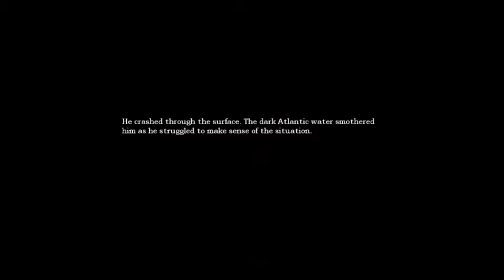Let's Play Amnesia: The Dark Descent - Part 5 - Singing And Screaming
"It's all about the penis" Well that just about sums this episode up.

*WARNING* There is much screaming in this episode, headphone users beware :P